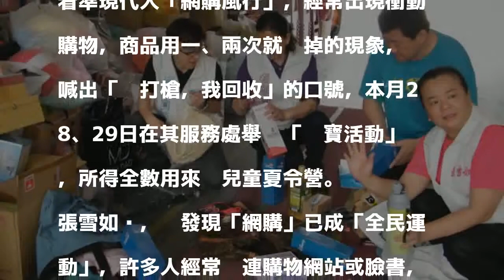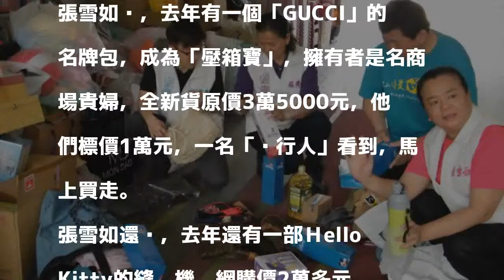議員號召回收衝動網購品 義賣募款辦弱勢兒夏令營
〔記者顏宏駿／彰化報導〕縣化縣廣寧樂善團每年暑假為弱勢兒童舉辦「我愛寶貝夏令營」活動，負責募款的縣議員張雪如看準現代人「網購風行」，經常出現衝動購物，商品用一、兩次就丟掉的現象，她喊出「你打槍，我回收」的口號，本月28、29日在其服務處舉辦「撿寶活動」，所得全數用來辦兒童夏令營。

發表評論評論如下。